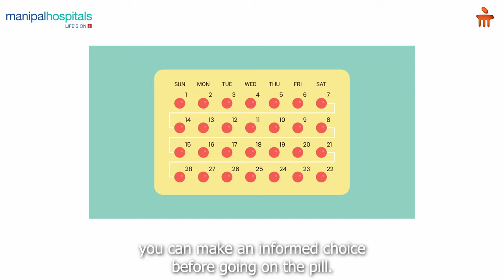Birth Control Pills & PCOS Management I Dr. Disha Sridhar | MHVR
Dr. Disha Sridhar, Consultant - Obstetrics and Gynecology at Manipal Hospital Varthur Road, sheds light on the role of birth control pills in managing Polycystic Ovary Syndrome (PCOS).

Dr. Sridhar discusses:

PCOS Management: How birth control pills can help regulate hormones and manage PCOS symptoms.
Hormonal Balance: Understanding how birth control pills work to restore hormonal balance.
PCOS Treatment: The benefits of birth control pills as a part of a comprehensive PCOS treatment plan.
Fertility Care: The potential impact of birth control pills on fertility and planning for future pregnancies.

Watch the video to learn more about:
0:00 - Will Birth Contol pill control fix my PCOS?
0:25 - How does birth control pill work?